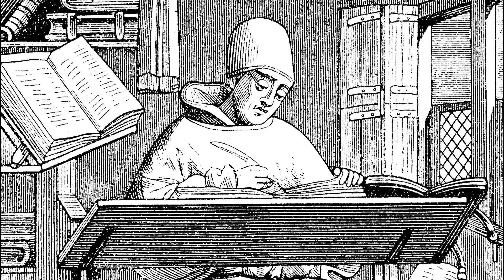Sts Cyril And Methodius - Saint of the Day with Fr Lindsay - 14 February 2022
Here is a brief reflection on the life of Sts Cyril And Methodius presented by Fr Lindsay Lobo.